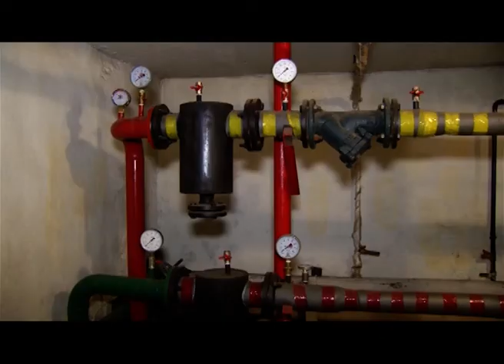Отопительный сезон в Чите